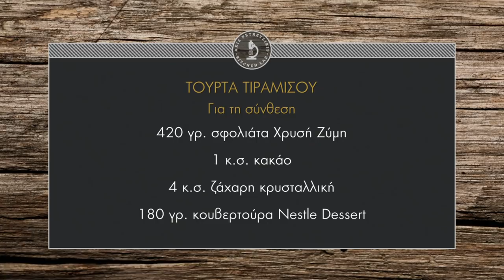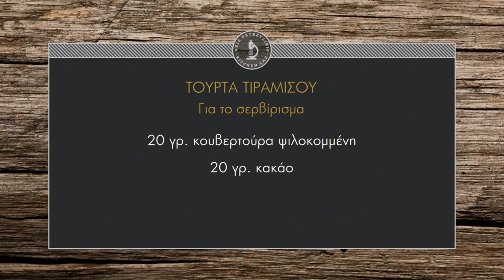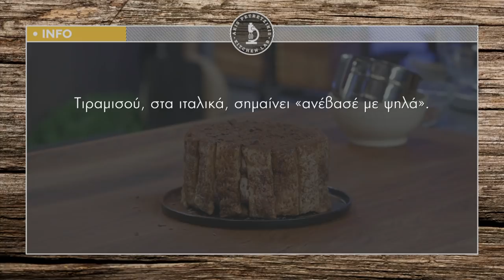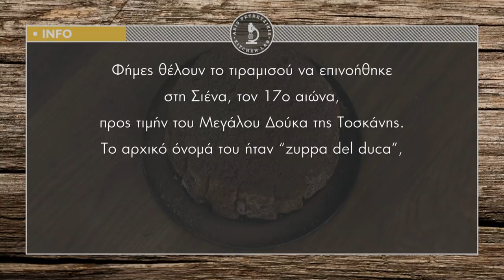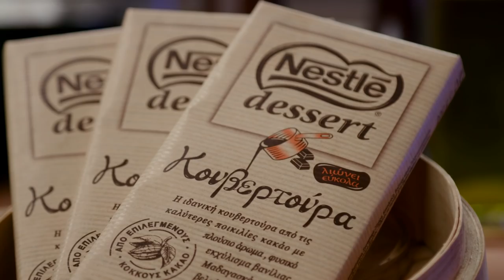Τούρτα Τιραμισού Επ.2 | Kitchen Lab TV | Άκης Πετρετζίκης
Τούρτα Τιραμισού Επ.2 | Tourta Tiramisou | Άκης Πετρετζίκης TV

Παρουσίαση: Άκης Πετρετζίκης
Σκηνοθεσία: Πάνος Γεωργίου
Αρχισυνταξία: Νάσια Κόλλια
Διεύθ. Φωτογραφίας: Γιώργος Μιχελής
Οργάνωση Παραγωγής: Δημήτρης Κολοβός
Εμπορικό Τμήμα: Mary-Rose Ανδριανοπούλου,  Ζωή Κωνσταντοπούλου
Β. Σκηνοθέτη: Πολύβια Μενοίκου
Τεχνικός Προϊστάμενος: Βασίλης Καρυπιάδης
Σκηνογραφία: Αναστασία Χαρμούση
Γραφικά: Παναγιώτης Πατσιαούρας
Sous Chef: Μάρκος Παπακωνσταντίνου
Βοηθός Sous Chef: Τηλέμαχος Δημητρακόπουλος
Βοηθοί Κουζίνας: Σοφία Βήτα
Διευθ. Παραγωγής: Διαμαντής Αρακάς
Floor Manager: Διονύσης Κυπριώτης
Οπερατέρ: Δημήτρης Τοπούλογλου, Άγγελος  Τσουκαλάς:
Χειριστής Ρομποτικής: Κώστας Τσέλης, Γιώργος Παρθένης
Χειριστής Cam Rail: Παν Παν
Ηχολήπτης: Στέφανος Κεραμύδας
Μοντάζ: Ειρήνη Κεφαλά, Ηλίας Αποστολίδης
Ηλεκτρολόγος: Μάκης Λάντος
Εκφώνηση: Νάσια Κόλλια
Ενδυματολόγος: Αλέξης Φούκος
Βοηθός Ενδυματολόγου: Αλέξια Μπελογιάννη